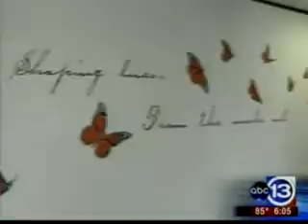ABC Channel 13 reports on Monarch's stolen vehicle Part 1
10/15/2007